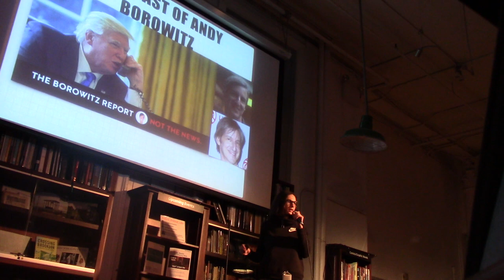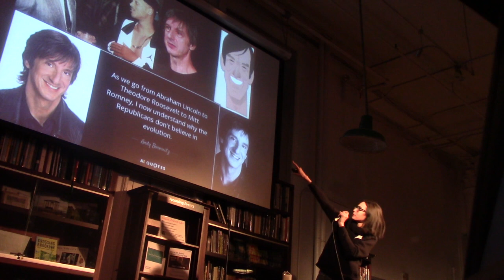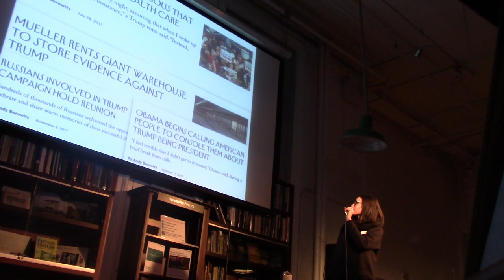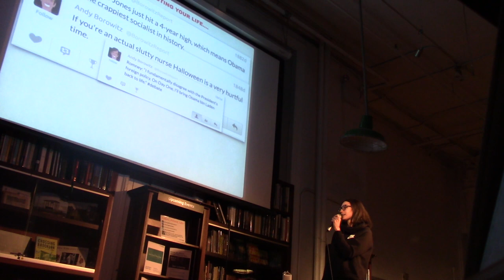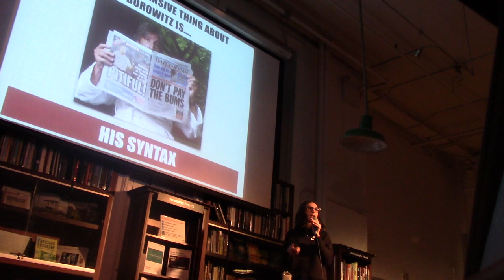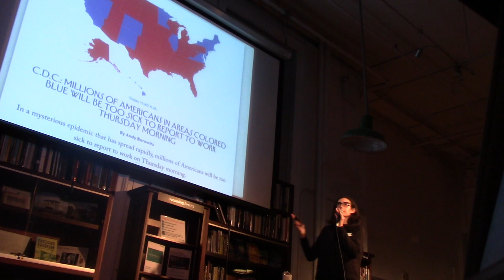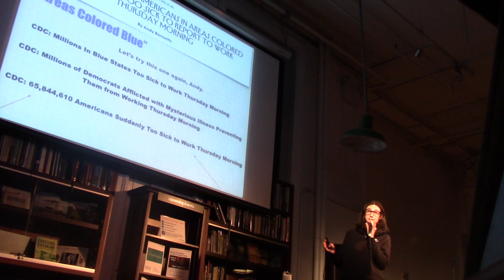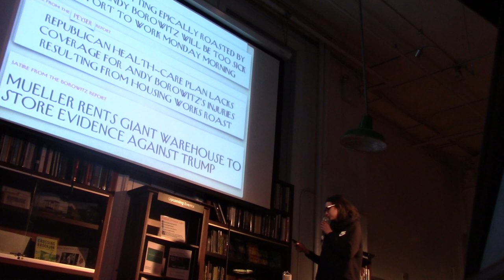Eve Peyser Roasts Andy Borowitz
Eve Peyser roasts Andy Borowitz at PC Reboot: A Roast of Political Comedy, hosted by the Drunk Education and The Point Magazine. (Filmed by Rachel Wiseman.) Sorry for the angle, y'all! You should still be able to get the general idea, even without action shots of Eve's slide transitions.